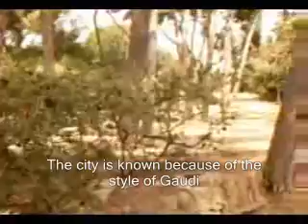Barcelona --- Travel Guide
This is a film from Lex van Hees. This film has Engelish subtitels.